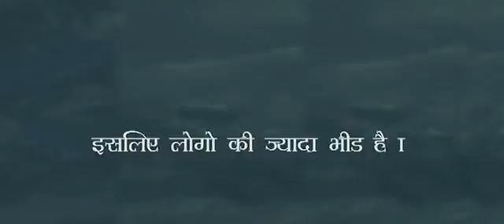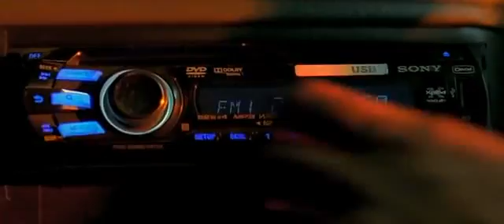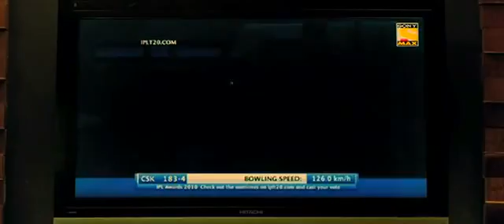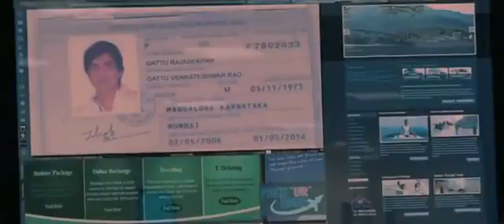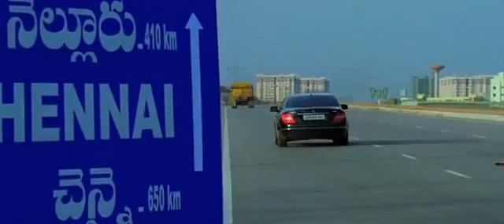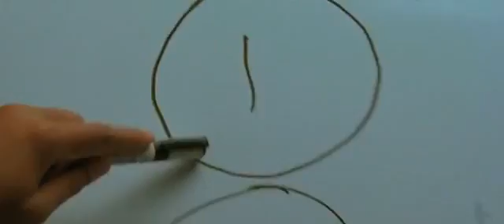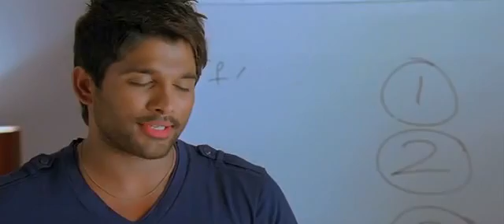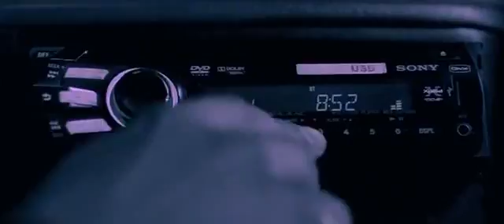Dangerous Khiladi in Hindi | Allu Arjun